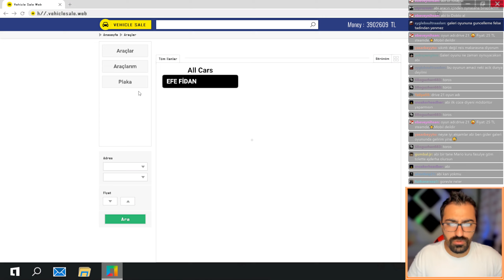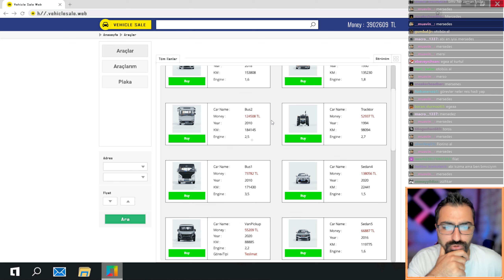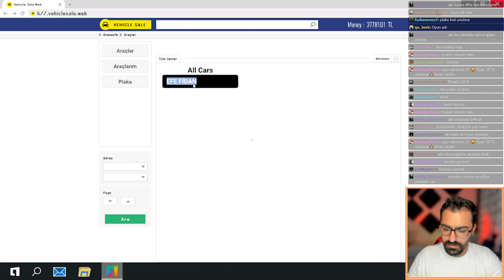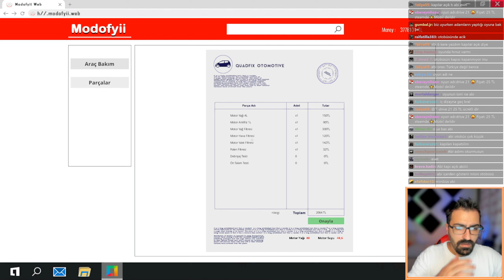EBEVEYN GAME DRIVE21 OYNUYOR | OHA OYUNDA MANGAL YAKTIM! PART1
- Drive21 bir tür açık dünya hayatta kalma üzerine kurulu, oyunda açlık susuzluk uyku enerji gibi değerlerinizi yönetebileceğiniz. Sabah kalkıp işe gidebileceğiniz bu işler taksi sürme , yük taşıma gibi görevleri yapıp para kazanabileceğiniz bir simülasyon oyunudur. Yerli ve Türk bir bilgisayar oyunu olup oyunda istediğiniz her şeyi yapabilirsiniz. Bugün drive 21 de pazar günümüzü mangal yaparak geçirdik. Tofaş arabamızla mangal yaktık. iyi seyirler.

drive 21
drive 21 tofaş
drive 21 simulator
drive 21 steam
steam drive 21
türk oyunu drive 21
drive 21 türk oyunu
drive 21 şahin
drive 21 araba oyunu
türk araba oyunu drive 21
drive 21 türk
drive 21 oyunu
drive 21 araba oyunu indir
tofaş drive 21
DRIVE 21
DRIVE21
Drive 21
Drive21
türk simülasyon oyunu
simulator
simülasyon
quadfix games
quadfix games drive 21
drive 21 quadfix games
QUADFIX GAMES
drive 21 fiat egea
drive 21 egea
drive 21 tofaş
drive21 tofaş
drive 21 mangal nasıl yapılır
drive 21 mobil indir